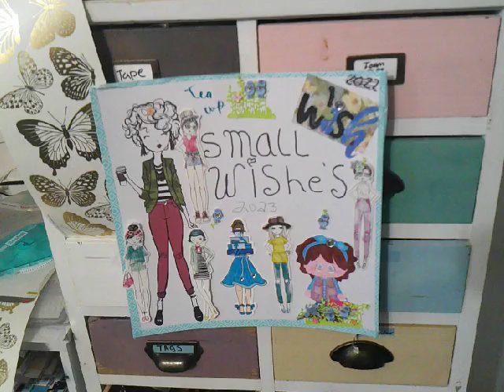Crafty Lady Lisa SMALL WISHES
DIY;
AUG 19 2023 TO  AUG  252023
In the comments of this video leave a detail of what your wish is and what you like to, receive also mention if you are in the U.S. or if you are international. You are allowed 3 wishes
If you can fulfill a wish reply to that person's comment or comment in this video with the person's youtube name so they know you are talking about them.
The wisher and the wish fulfiller are responsible for contacting each other for addresses etc. Please contact each other within 24 hrs. The wish fulfiller should fulfill the wish within 7 days if there is any kind of delay please contact the wisher so they know there is a delay. DO NOT give your address out to anyone that you do not feel safe giving it to
Be sure to let the person who granted your wish know that your item arrived and please thank the